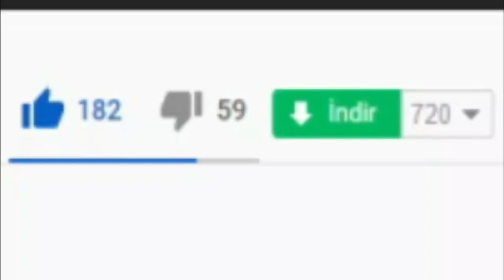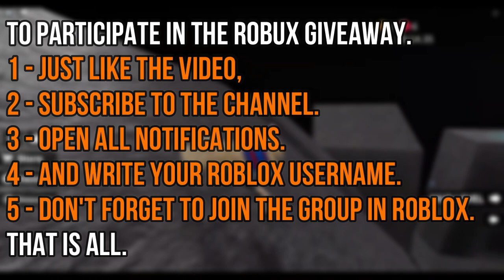(2021) ALL *NEW* SECRET OP CODES! 🦸 Roblox Heroes Online Codes 🦸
I have put together all the new secret codes of Roblox Heroes Online in this video. Heroes Online is a Roblox game in which we create a character with special abilities and fight other players. Have a good time.